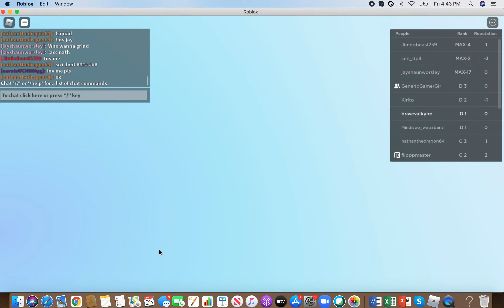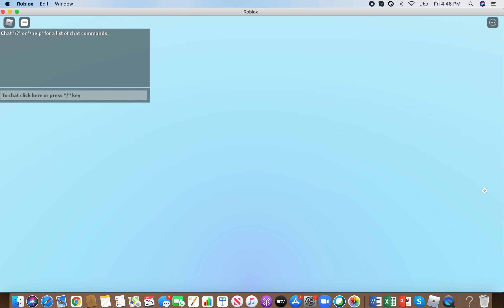SPINNING FOR THINGS AND CHECKING WHAT UPDATED(SHINDO LIFE ROBLOX)